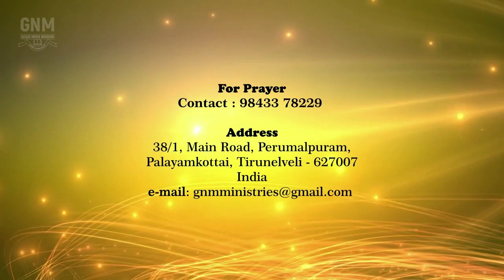GNM Praise & Worship || Rev. R. Yohan Raja | 30.09.2020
Good News Mission Praise & Worship, Led by Rev. R. Yohan Raja (President, Good News Mission)